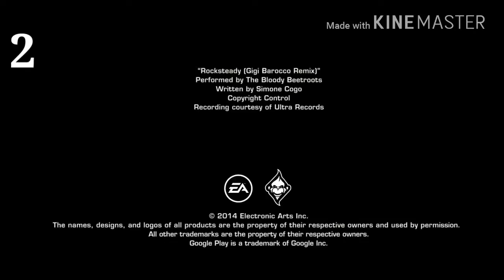TOP 5 ANDROID ULTRA REALASTIC GRAPHICS GAMES .